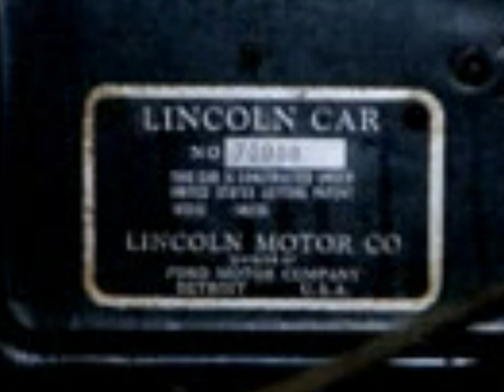1932 Lincoln Town Sedan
1932 Lincoln Town Sedan